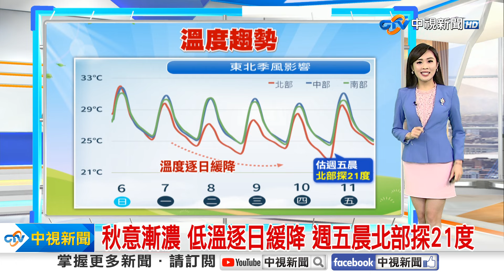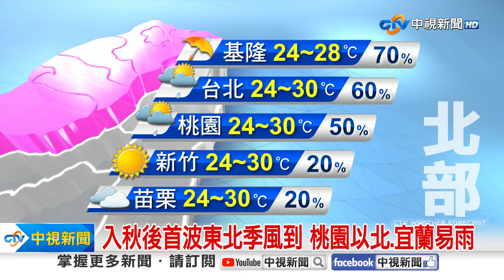【婷育氣象報報】入秋漸涼! 週一基北宜水氣多 中南晴時午後雨│中視晨間氣象 20241007